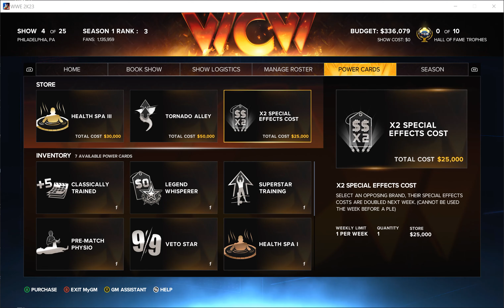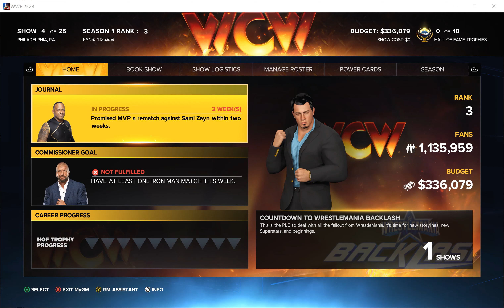The Ultimate Showdown: Randy Orton's Battle to Keep the Hardcore Championship l WWE2K23MyGM.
In this thrilling video, we follow WWE superstar Randy Orton as he faces his toughest challenge yet: defending his Hardcore Championship title against a fierce opponent. With high stakes and intense action, this match is not for the faint of heart. Will Randy be able to hold onto his title, or will he be dethroned by his opponent's relentless attacks? Join us as we witness the ultimate showdown between two wrestling legends, and find out who will emerge victorious in this epic battle for the Hardcore Championship!